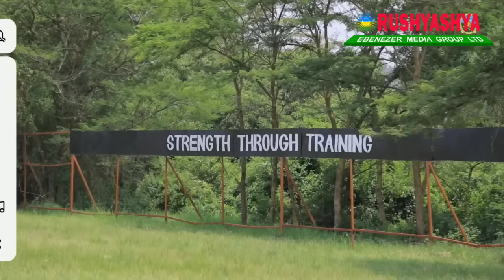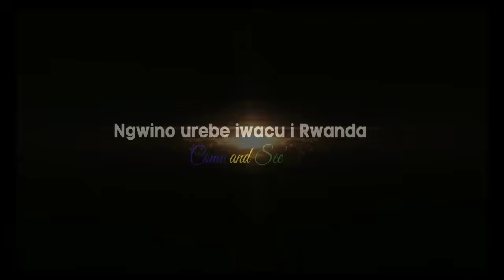RDF Yagaragaje Imyitozo Karahabutaka n'uburyo yakwivuna Umwanzi Bibaye Ngombwa/Imbere ya Gen. Kazura